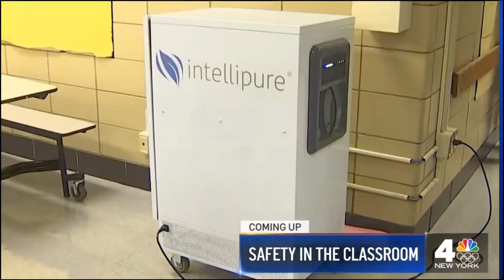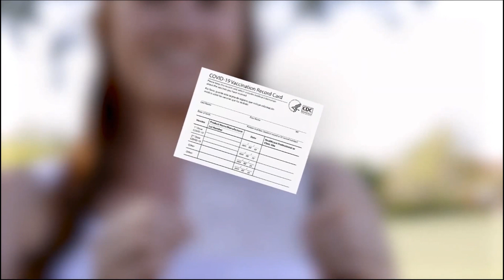2021 Commercials Vol 221 (NBC - September 1)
0:25 The Voice - New Season commercial

0:55 Don't Miss Out. Show Us Your Vax PSA

1:25 There's Still Time For Summer Fun Covid19 Vaccination PSA

1:55 The Kelly Clarkson Show - New Season commercial

2:10 Ellen - Farewell Season commercial

2:25 News 4 At 11 commercial